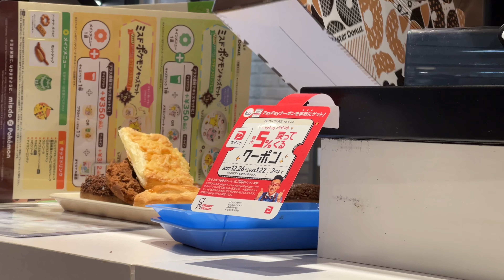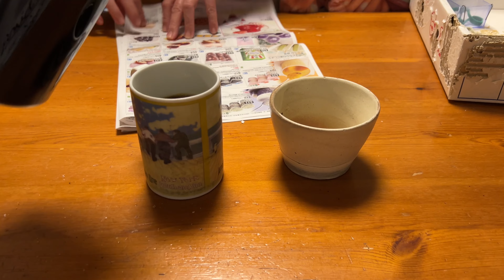2022年最後の日 友人宅で焼肉 [2022年12月31日 土曜日] [Vlog 第971回]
0:00 おはようございます
1:14 朝飯
1:49 今日は友人宅で焼肉をします
3:01 焼肉
5:29 ミスド
7:25 インコ
7:35 コーヒー
11:13 揚げ物
11:46 夕飯
13:19 でかける
14:08 年越し

このチャンネルでは、私の生活スタイルや価値観を共有するために、私生活の様子を撮影した VLOG をアップしていきます。

主に、起床してから就寝するまでを一本の動画にまとめ、２〜３日に一本のペースで動画を制作します。

内容としては、行ったところ、食べたもの、購入したものなどを紹介したり、日常の中の変化や考えたことについて語ることが多いです。

ガジェット（スマートフォン、カメラ、PC、テレビ、その周辺機器など）、インテリア、アウトドア、DIYなどが好きです。

カメラ : iPhone13 Pro
フォーマット : 2,160×3,840 30fps 10bit
マイク : 本体内蔵
編集ソフト : iMovie (iPhone版)
                     色味、音声は無調整